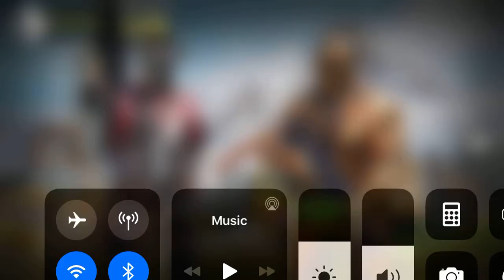Battle Royale *New* gold rush update